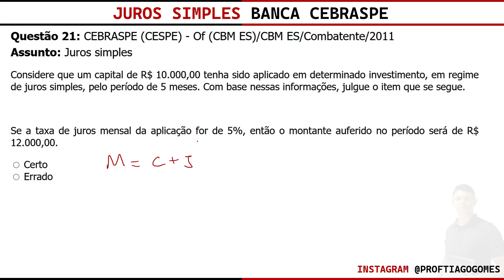Juros Simples Banca cebraspe Questão 21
Questão 21: CEBRASPE (CESPE) - Of (CBM ES)/CBM ES/Combatente/2011
Assunto: Juros simples

Considere que um capital de R$ 10.000,00 tenha sido aplicado em determinado investimento, em regime de juros simples, pelo período de 5 meses. Com base nessas informações, julgue o item que se segue.

Se a taxa de juros mensal da aplicação for de 5%, então o montante auferido no período será de R$ 12.000,00.
 Certo
 Errado

Seja bem-vindo ao nosso canal de aulas para concursos públicos! Neste vídeo, vamos abordar o tema de juros simples, uma das matérias mais comuns em provas organizadas pela banca Cebraspe.

Nosso objetivo é te ajudar a compreender de maneira clara e objetiva os conceitos básicos de juros simples, além de fornecer dicas e exemplos práticos para fixar o conteúdo e aumentar sua chance de sucesso nas provas.

Nossa aula é destinada a todos aqueles que estão se preparando para concursos públicos e desejam aprofundar seus conhecimentos sobre juros simples. Se você quer ter mais confiança e se destacar na hora da prova, não perca a oportunidade de assistir a esta aula e ampliar seus conhecimentos sobre juros simples!

concursos públicos organizados pela banca Cebraspe até esse ano:

Concurso TRT 18ª Região: Analista Judiciário e Técnico Judiciário
Concurso TRE-GO: Analista Judiciário e Técnico Judiciário
Concurso MPU: Analista e Técnico
Concurso SRE: Diplomata
Concurso Polícia Federal: Agente e Escrivão
Concurso Banco do Brasil: Escriturário e Técnico
Concurso IBGE: Analista e Técnico
Concurso MP-AM: Analista e Técnico
Concurso MP-TO: Analista e Técnico
Cebraspe INSS
Cebraspe Petrobras
Cebraspe Concurso

Concurso da Petrobras 2023